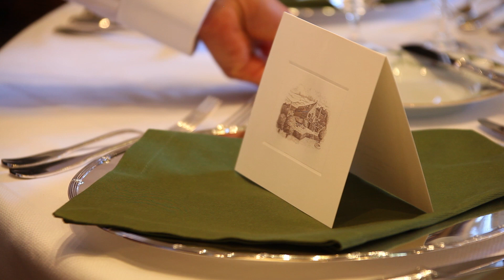Jordan Estate Rewards Experiences | Jordan Winery Loyalty Program | Best Wine Clubs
Celebrate the wine country lifestyle with Jordan Winery’s loyalty program, Jordan Estate Rewards. Membership is free, and you'll earn points for access to exclusive food and wine experiences at the winery. Like some of the best wine clubs, there are no automatic shipments.